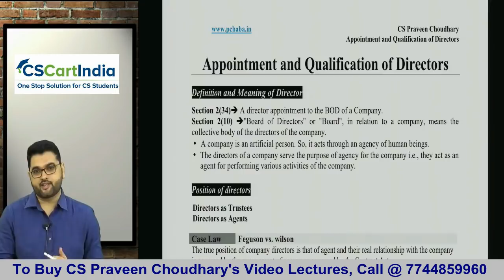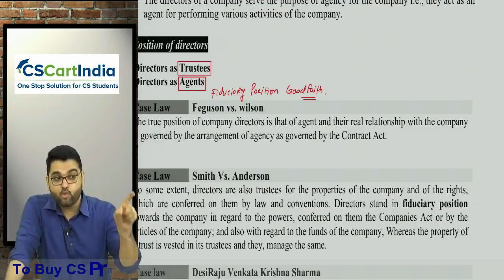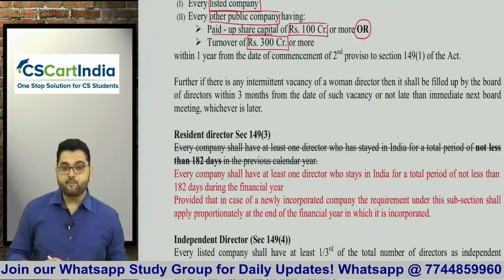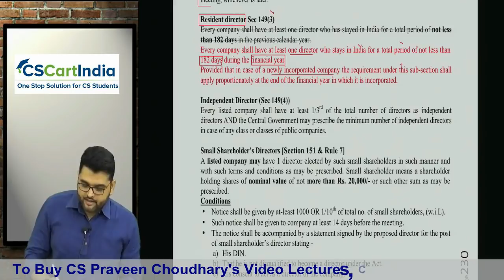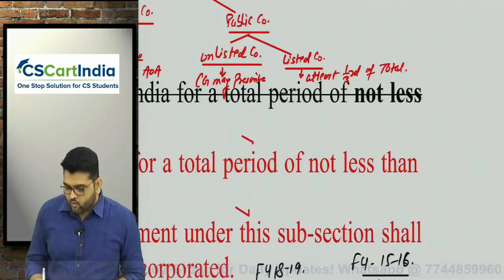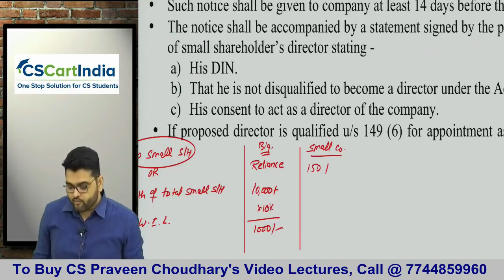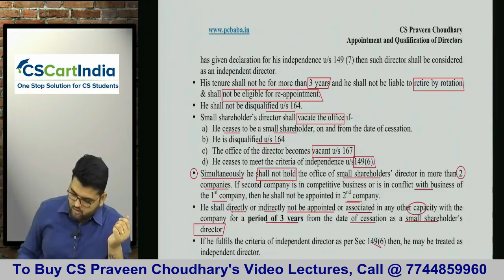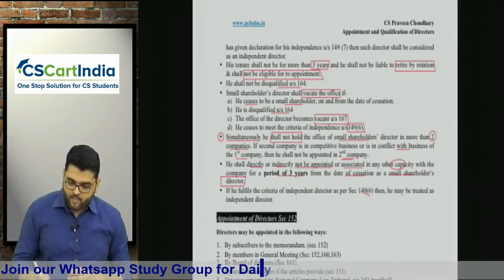CS Executive Company Law Revision Lectures | Appointment of Directors 1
CS Executive Company Law Revision Lectures by CS Praveen Choudhary
Buy Full Video Lectures of CS Executive by CS Praveen Choudhary

Join our Whatsapp Study Group today and begin your Success Story with CSCARTINDIA

Useful Links

Topic Name :   CS Executive Company Law Revision Lectures | Appointment & Qualification of Directors 1